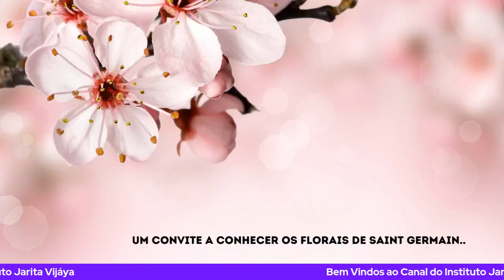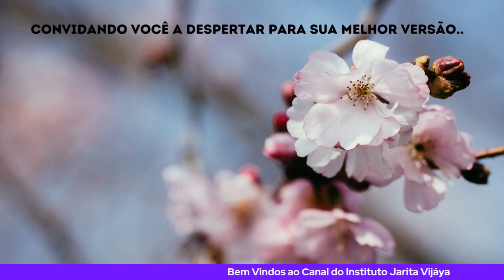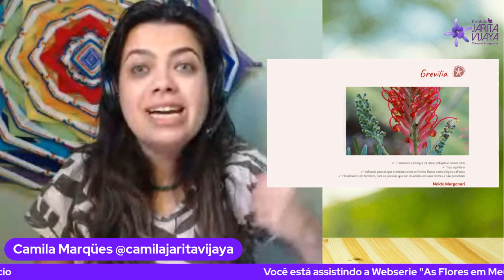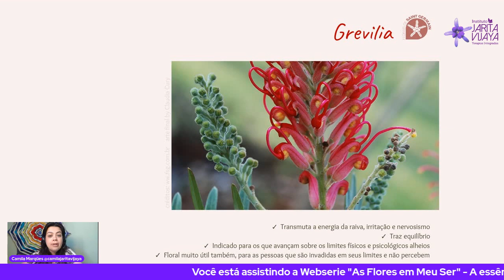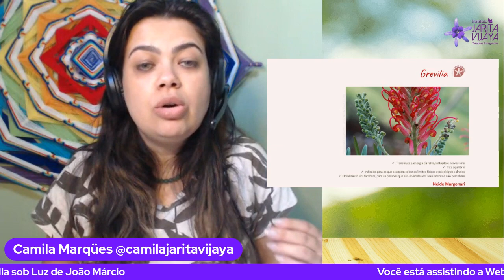GREVILIA dos Florais de Saint Germain - As Flores em Meu Ser - Episódio 57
No Episódio de Hoje João Márcio compartilha sua história com Grevilia e te convida a deixar AQUI suas percepções.

E para você, o que essas flores ensinou?

Assista e deixe AQUI sua opinião!

Lembrando que você está Assistindo a Websérie As Flores em Meu Ser Meu objetivo é compartilhar os Florais de Saint Germain a partir da essência e da história humana.

Com Amor,
Eu sou Camila Marqües
Agradecimentos e Créditos dos Slides: Cláudia Cury
Referências Bibliográficas:
Livro: Os Dozes Raios Divinos de Neide Margonari - 6° Edição

Gostou?
Assista os Episódios Anteriores:
Websérie As Flores em Meu Ser - Especial Florais de Saint Germain:

Essência Humana Convidada(o):
João Marcio
Quer me ajudar a ajudar?
 - Emane suas melhores vibrações.
- Mande sua sugestão e palavras de incentivo.